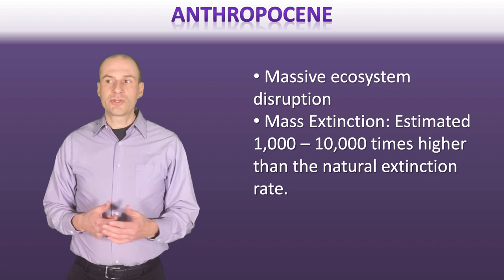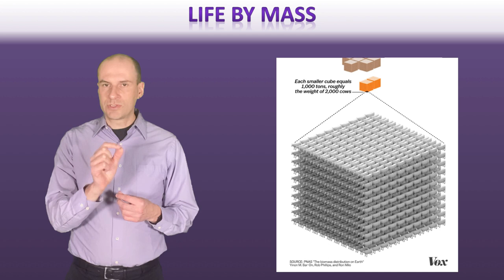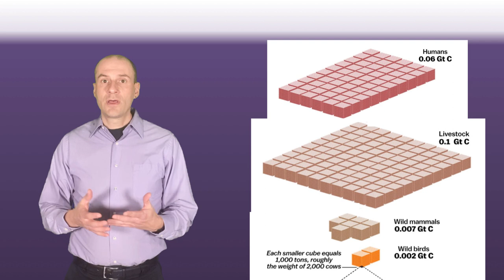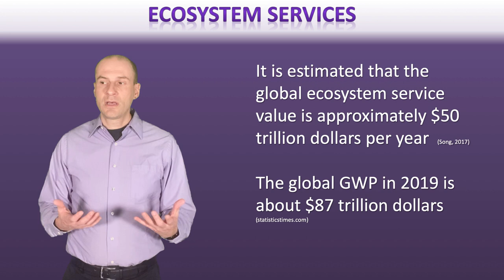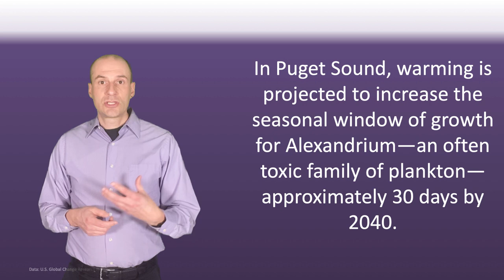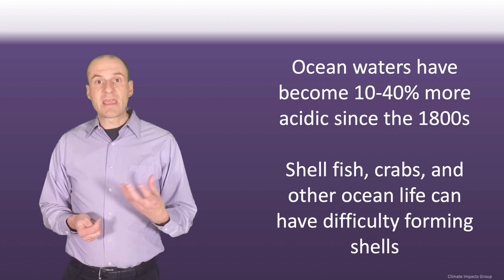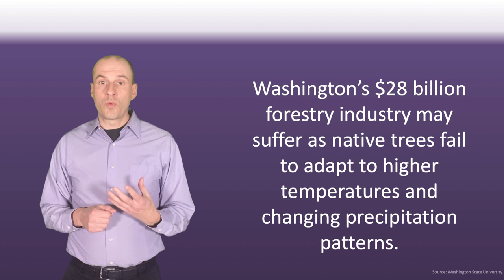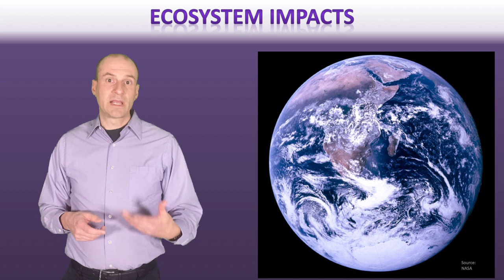Ecosystem Impacts of Climate Change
Table of Contents:

00:33 -
01:28 - Anthropocene
02:18 - Loss of Nature since human civilization
04:02 - Climate Change and Extinction
05:17 - LiFe by mass
05:56 - LiFe by mass
06:32 -
08:02 - Nature has Complex Webs
09:38 - Do we Need Wildlife?
09:52 - Do we Need Wildlife?
11:40 - Ecosystem Services
14:04 -
17:21 - Washington State
17:40 -
18:05 -
18:39 -
19:11 -
19:30 -
21:07 -
21:41 -
22:17 -
23:19 -
23:41 -
24:03 -
24:19 -
24:30 -
24:42 -
26:33 - Ecosystem impacts